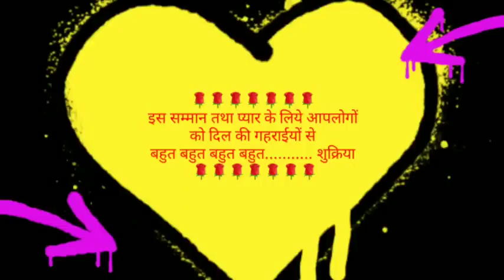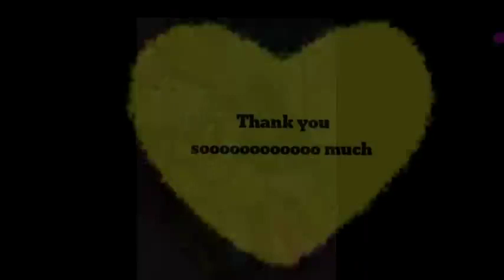Happy Birthday Tahsin Sir 🎂🎉🎊🥳 // Tahsin Sir birthday celebration// @TAHSINTUTORIAL